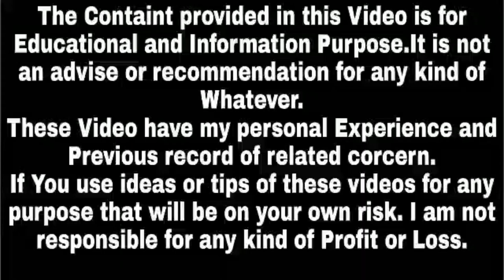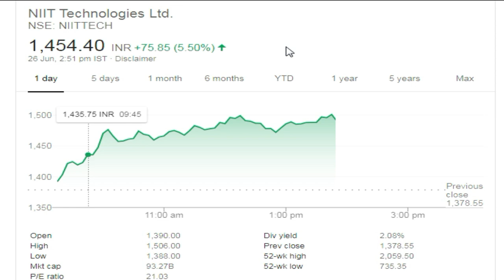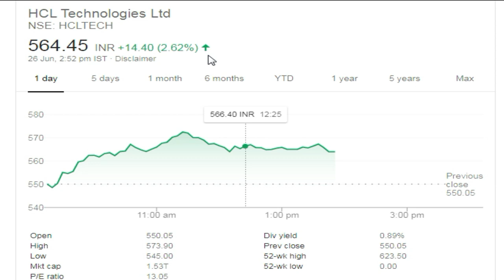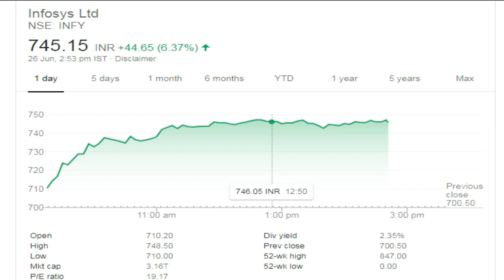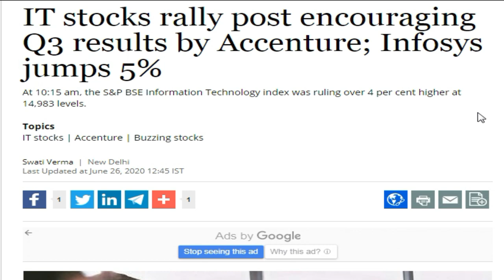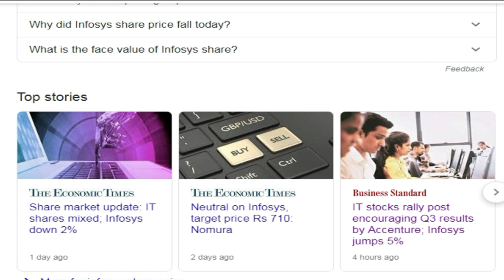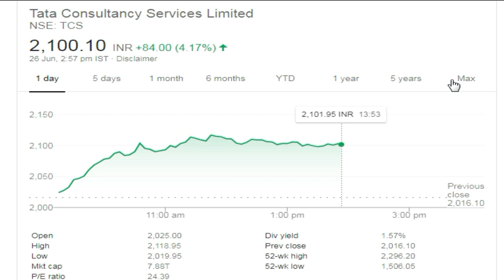IT Stocks Today News | Share Market News Today,TCS,Infosys,HCL Tech,NIIT Tech,Success Place